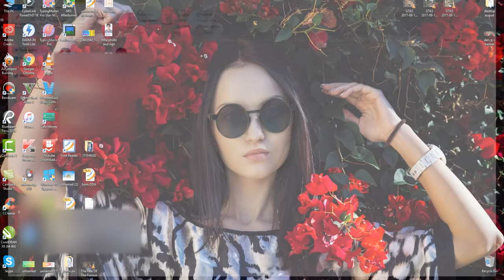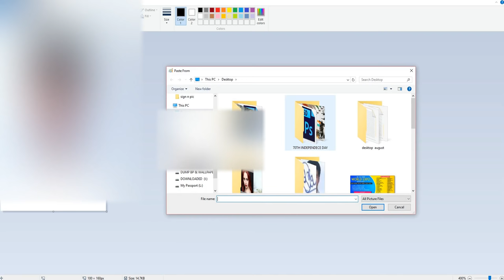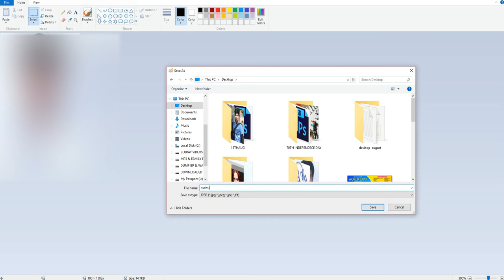How to easily edit photo and sign without using Photoshop for INTELLIGENCE BUREAU ACIO form